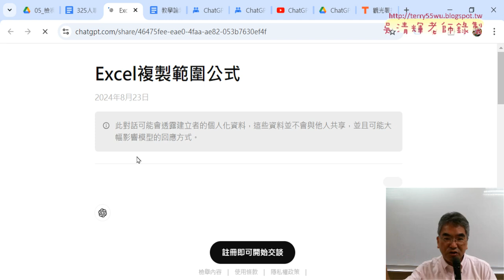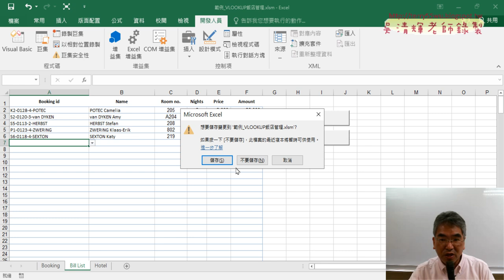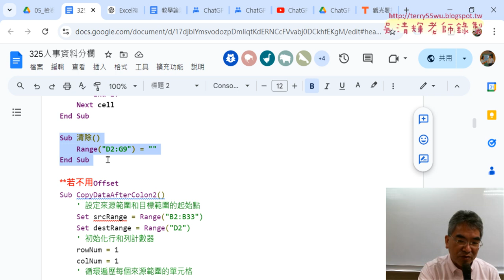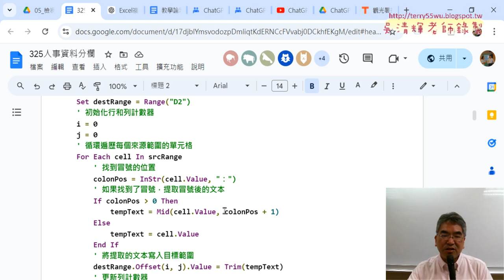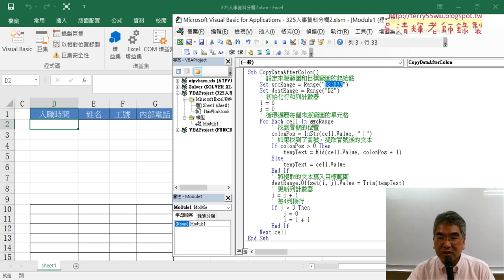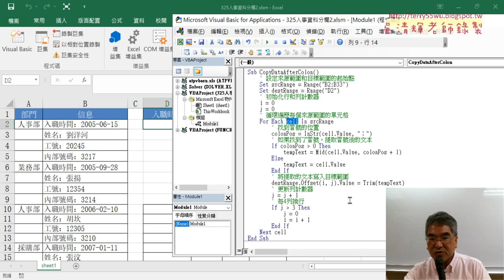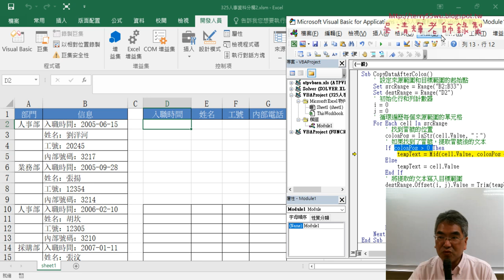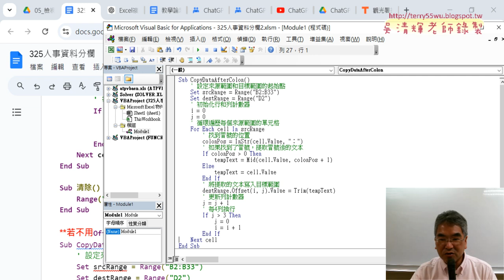02 將人事分欄改為VBA的SUB程式